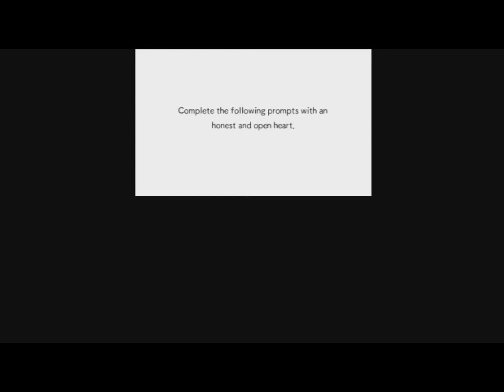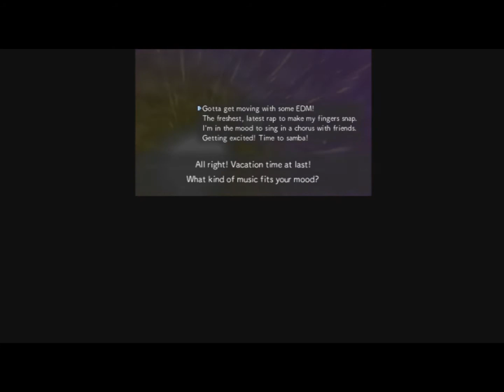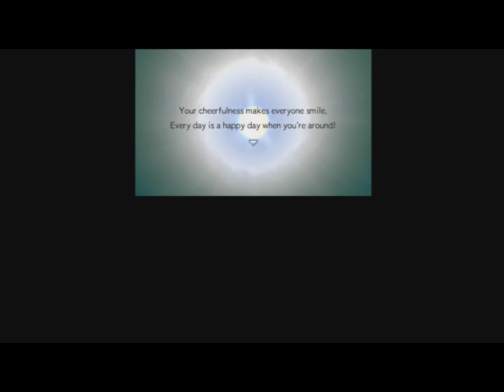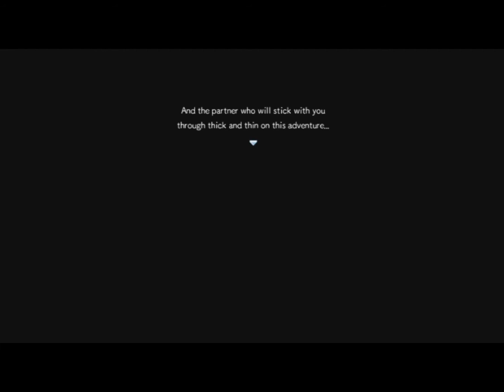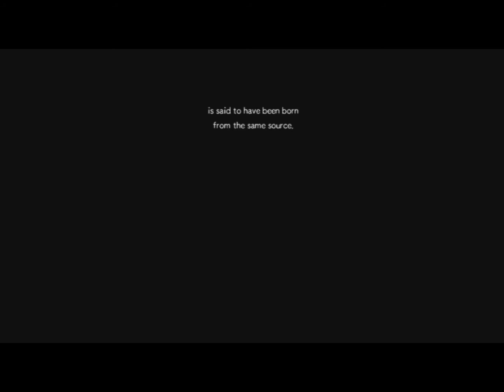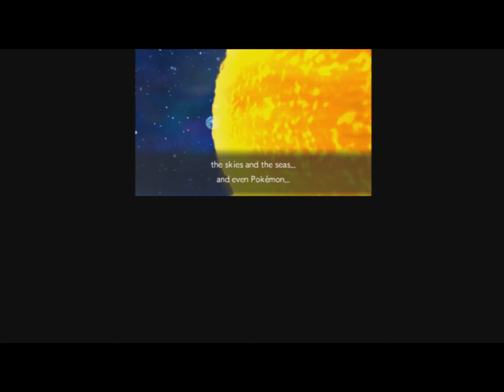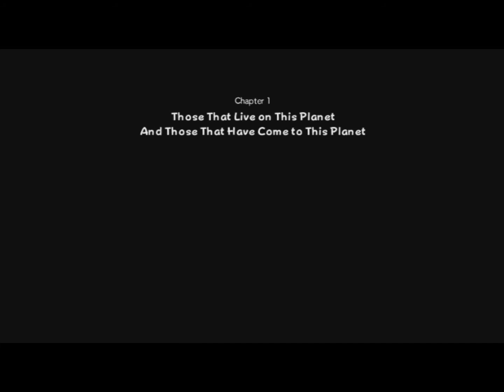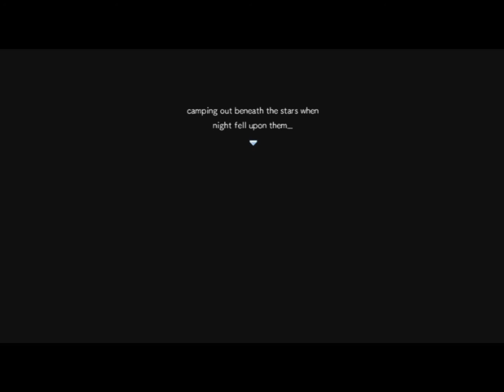Pokemon Super Mystery Dungeon Storyplaythrough voiced part 1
This is a Storyplaythrough of the game Pokemon Super Mystery Dungeon which i voiced (for those who prefere to see a voiced gameplay). I have to undersize I don't search for every hidden item and quest, it's merely the story i'm playing through (because the story of that game is that good;) and by the way, while i may be fluently in the English language it is not my mother language, so you propably hear my accent, hope this doesn't bother you;P
Enjoy:D